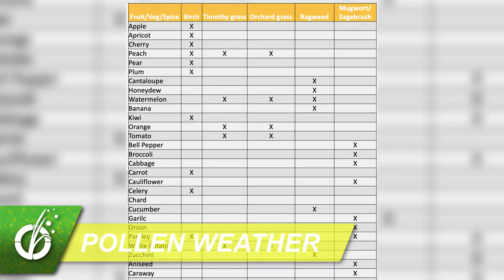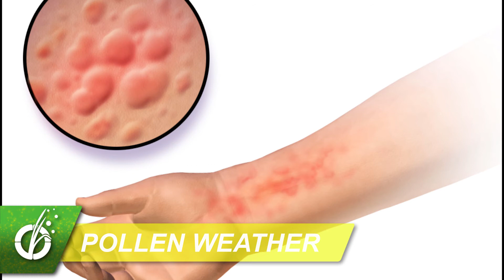Oral Allergy Syndrome (O.A.S.): Tuesday, July 7, 2020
Welcome to The Pollen Channel, your hub for all things seasonal allergies!

Landon Bunderson, PhD examines the link between allergies to pollen and allergies to food. As always, included in this segment of the Pollen Weather are mold/pollen count forecasts and other reports.

Own Your Seasonal Allergies with the Pollen Wise App. Unlike your current pollen report or app, Pollen Wise connects you with timely information from new pollen sensors. They create reports every few minutes for an hourly average. This content reflects data gathered from the nation's largest network of real-time automated pollen sensors. For up-to-date reports on your mobile device, install Pollen Wise (available for Android and Apple devices) :